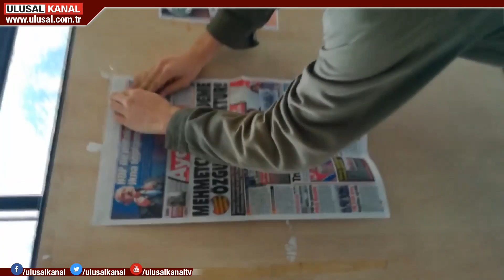Görev Vakfı bünyesindeki kuruluşlardan ortak çağrı: Reddedin!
ABD Büyükelçiliği’nin 'demokrasiyi savunma' perdesiyle 'Proje getirin, parayı alın' duyurusuna tepkiler artıyor. Aydınlık'ın da bağlı bulunduğu Görev Vakfı ‘Bütün kurumlar ABD parasına tavır koymalıdır. ABD parası işgal parasıdır’ açıklaması yaptı.